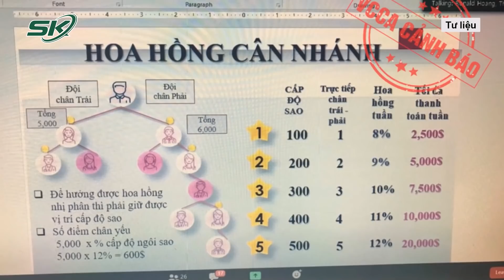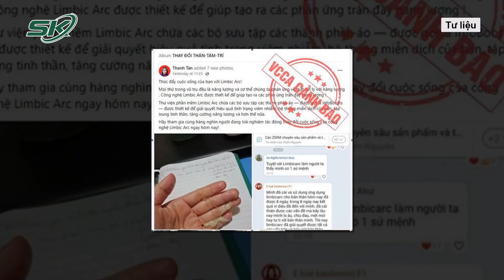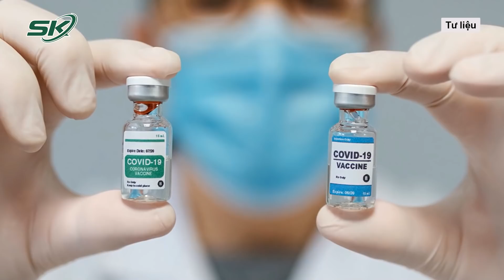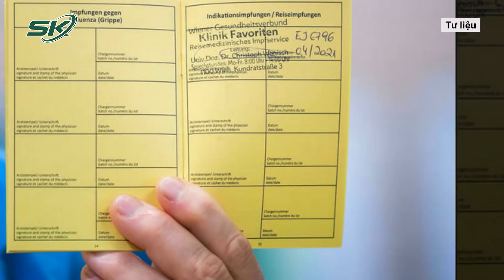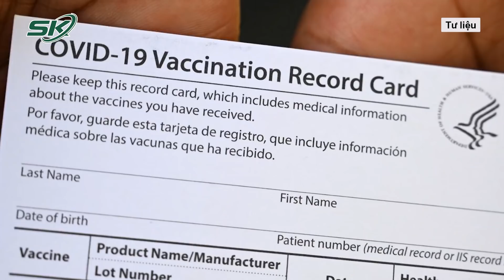Trưa 14/2: F0 Tăng Vọt Nghìn Ca Sau Tết, Bộ Trưởng Bộ Y Tế Đề Nghị Hà Tĩnh Tập Trung Cao Độ | SKĐS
SKĐS | Trước những diễn biến phức tạp của dịch bệnh tại tỉnh Hà Tĩnh, làm việc với lãnh đạo tỉnh, Bộ trưởng Bộ Y tế Nguyễn Thanh Long đề nghị tỉnh tiếp tục tập trung cao cho nhiệm vụ phòng, chống dịch bệnh COVID-19 nhằm giữ được sự ổn định để phát triển kinh tế - xã hội.

Mời quý vị và các bạn xem thêm: Cựu Chủ Tịch Và Phó Chủ Tịch Bình Thuận Về Hưu Sớm Trước Khi Bị Khởi Tố | SKĐS